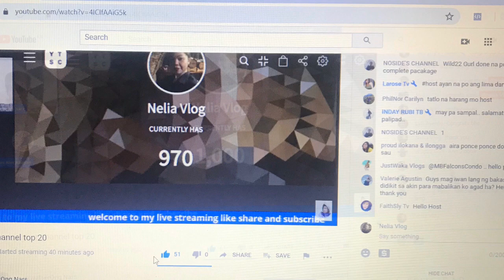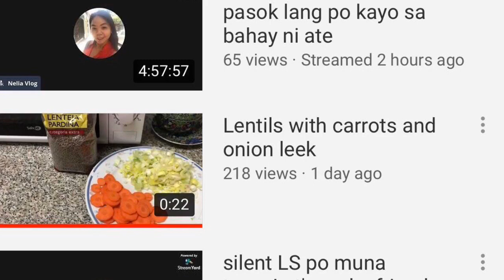HAPPY 1k SUBSCRIBERS IN 3WEEKS